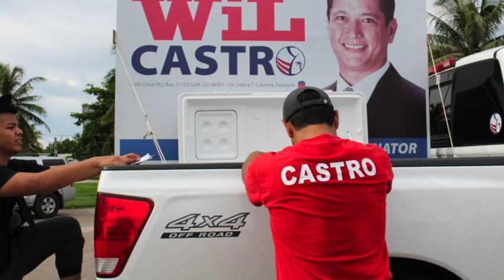Clean Up Guam anew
Helping to care after our environment is something we committed to doing throughout the campaign. It's something I have been doing since high school and a worthwhile cause the team will continue to do if given the privilege to serve.

Guam is Great.
Forward. Onward. w/ Wil for Senator.

-Wil